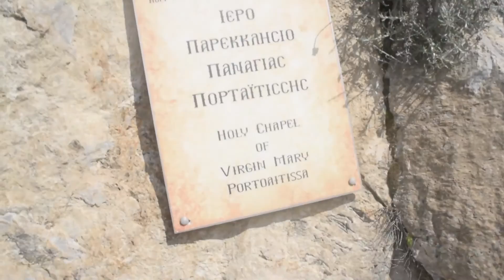EURO DOC 04.3 - Droning in Santorini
Our last day in Santorini was filled with drones, wind, and motocross. We only expected 2 of them that morning, but that's what traveling is all about.

Songs:
Always This Late (Illenium Remix) - ODESZA

Gear:
Main camera
Second lens
Second camera
Second camera lens
Memory cards for both
Best cheap off brand batteries

Waterproof camera
Extra batteries (You'll need these)

Best beginner drone
Our drone now

External hard drive

Buying these products, or anything at all, from Amazon through these link will help me out greatly at ZERO extra cost to you!